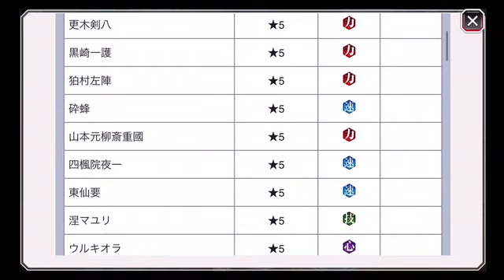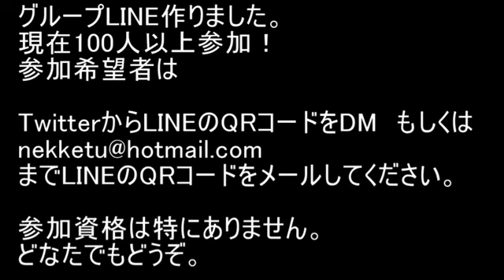BLEACH ブレソル実況 part755(星5確定チケ 2種)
星5確定チケ　2種です。